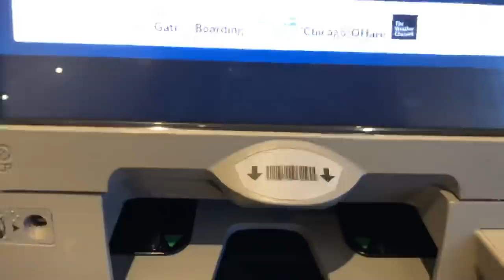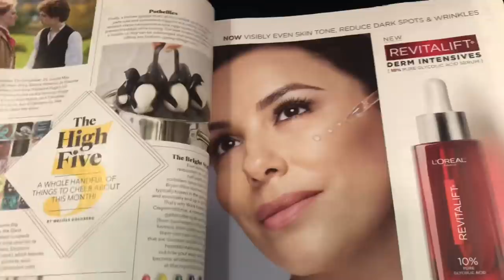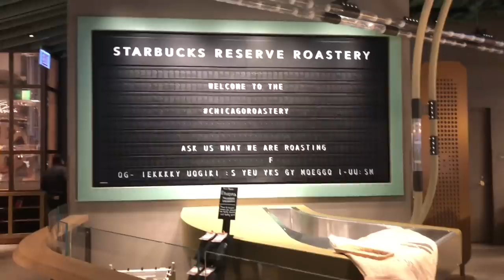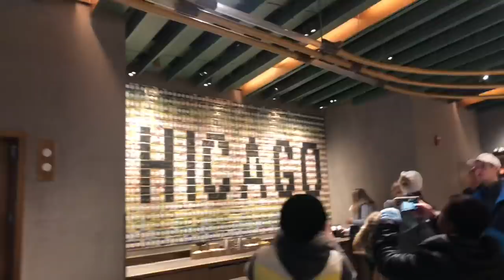VLOG| CHICAGO STARBUCKS RESERVE